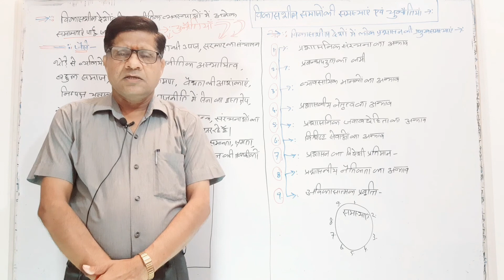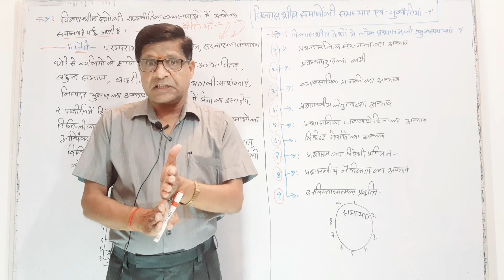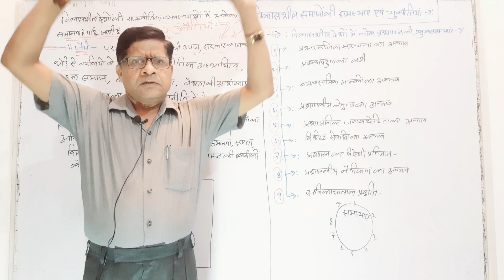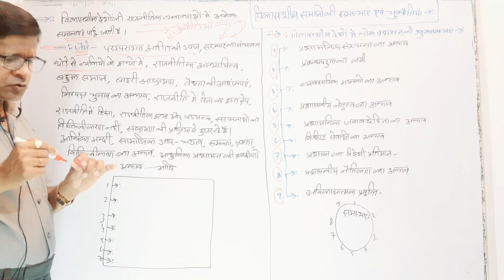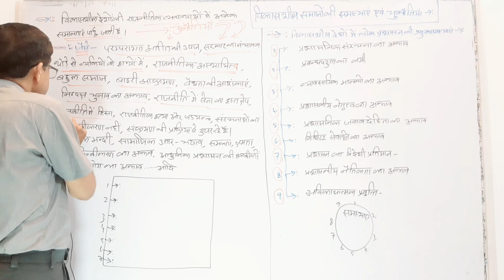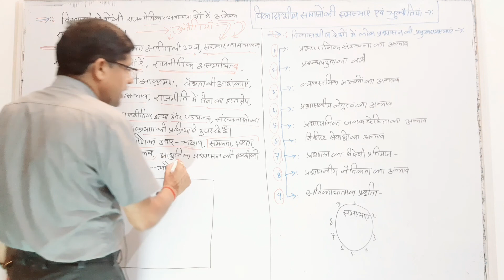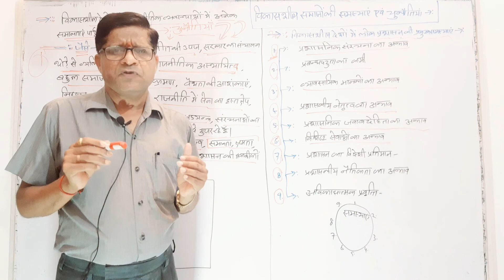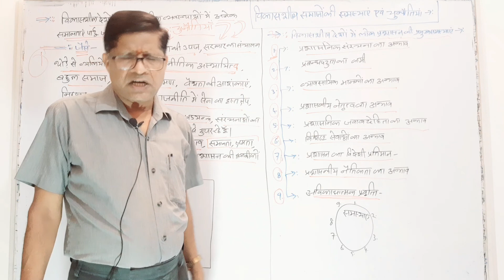लोक प्रशासन: विकासशील देशों में लोक प्रशासन की समस्याएँ तथा चुनौतियाँ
Tags..